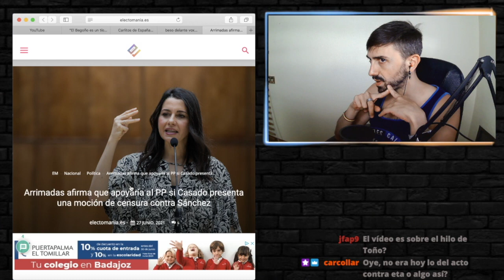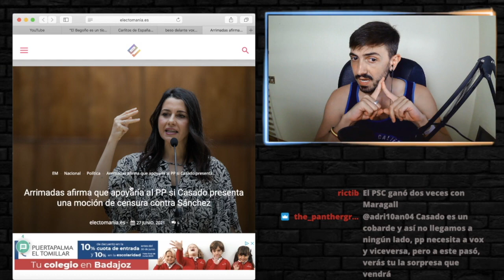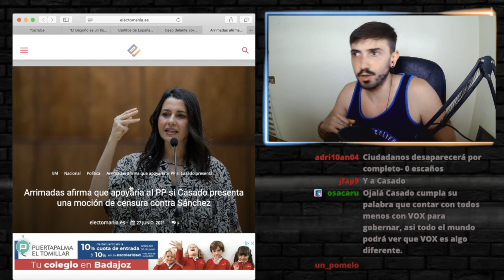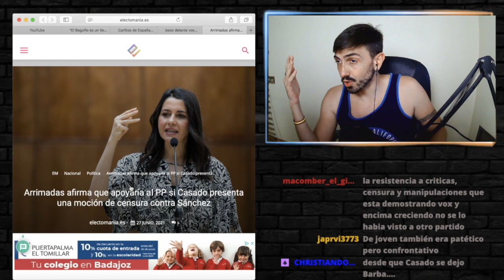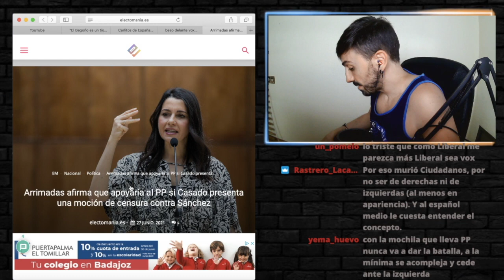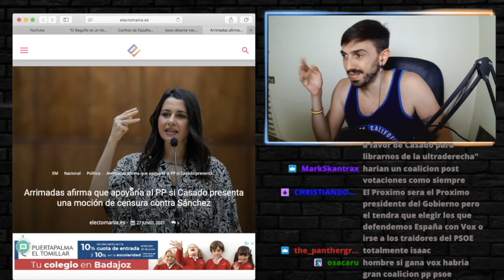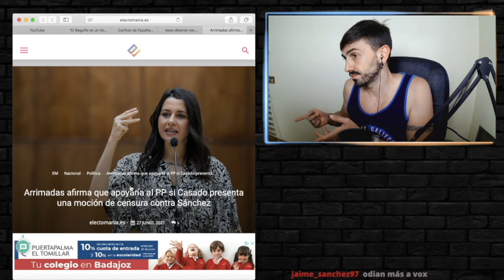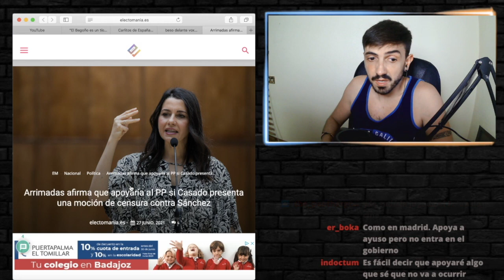¿Por qué no DESPARECE de una vez CIUDADANOS? / InfoVlogger LIVE